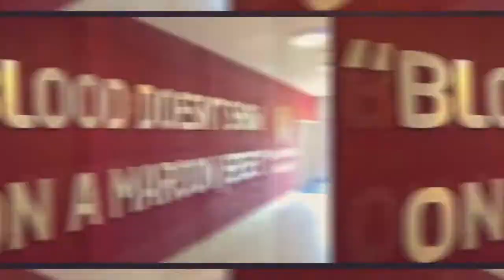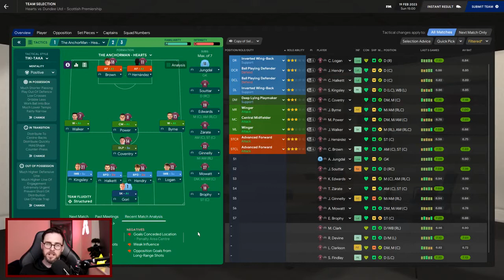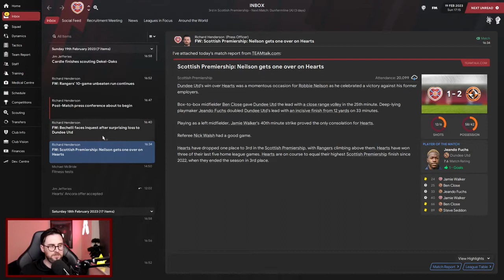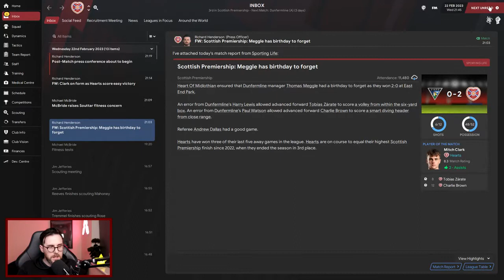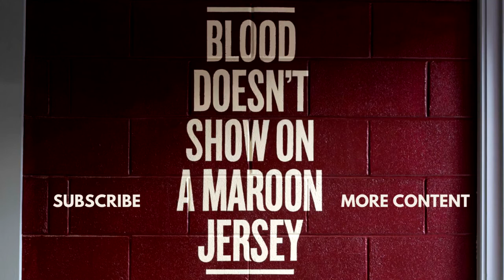The King of Hearts - #33 Guess who's back! - Hearts FC - Football Manager 2021 - FM21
Welcome and thanks for joining me on my first full FM21 series. A 3rd place finish last season seen us enter the Europa League but form was becoming an issue. Will my third season be any better?

🎞 Video Equipment
RodeNT-Usb Microphone
Canon 200D
Elgato KeyLight